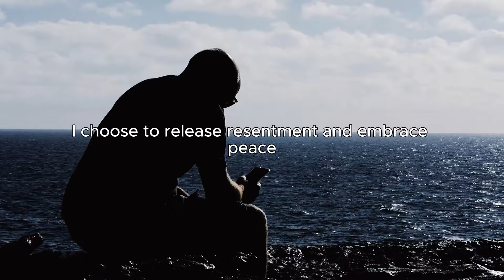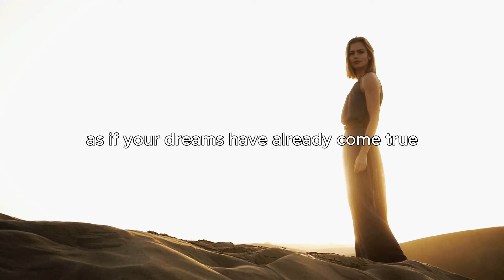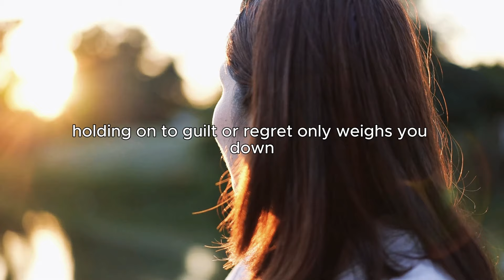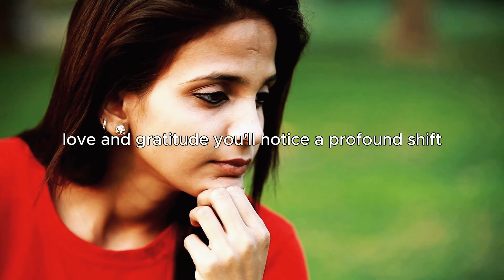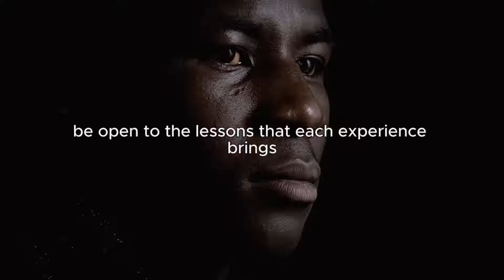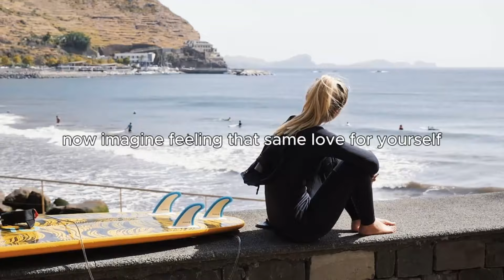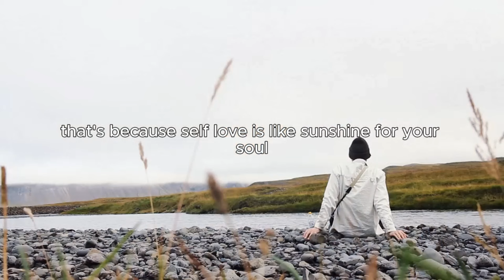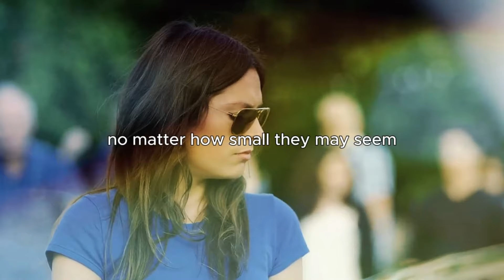This Technique Will Manifest It ALL NOW! – Louise Hay